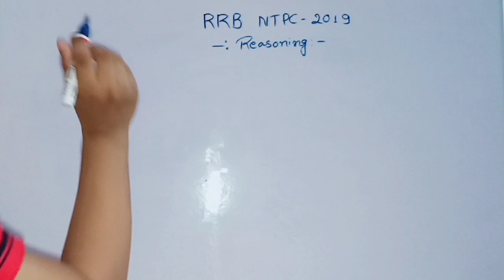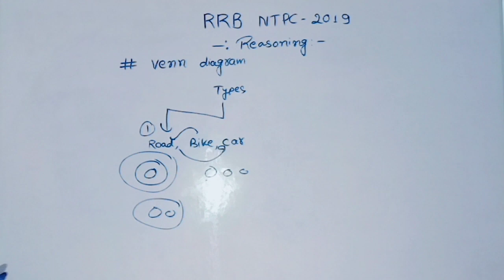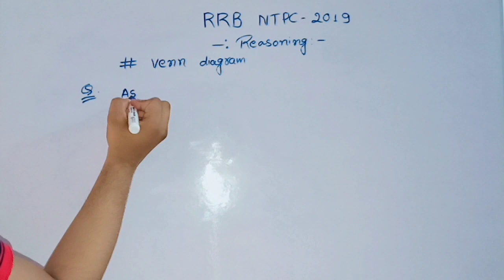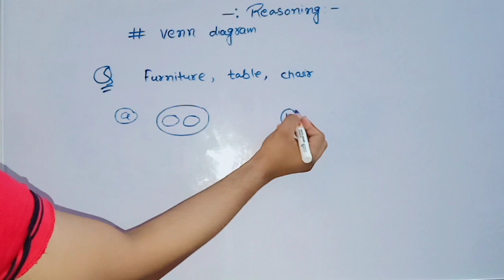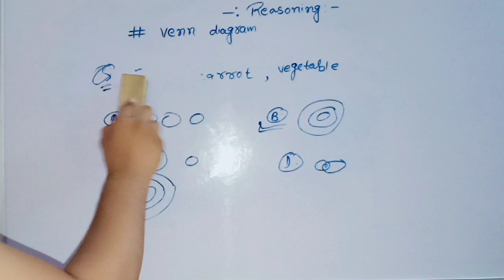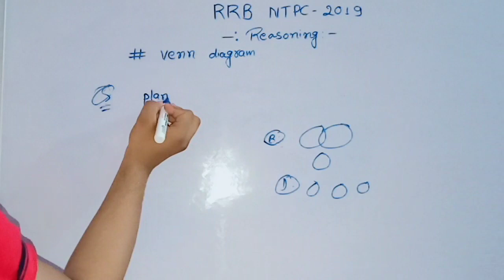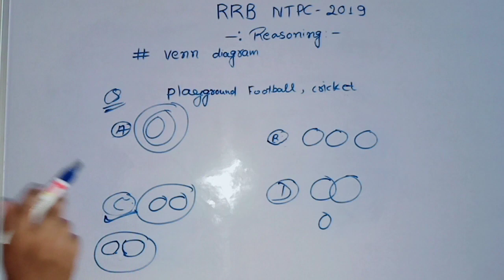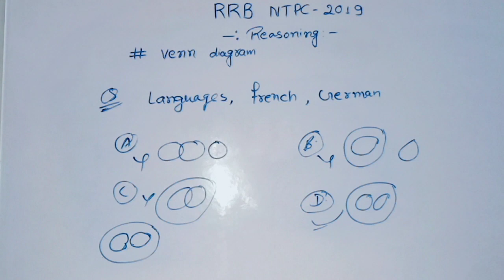RRB NTPC 2019|| RRB Ntpc Reasoning classes|| Most important RRB NTPC CLASSES|| RRB ntpc Venn diagram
Hello everyone welcome to smartiee zone for smart answers today I am going start Reasoning classes for RRB ntpc this is very helpful classes for RRB ntpc exam so let's start the video

Rrb ntpc class of Reasoning

Best classes for RRB ntpc

Most important classes for RRB ntpc

Best online classes of rrb ntpc

Most important questions of Reasoning

Most important questions for RRB ntpc exam

Best classes for Reasoning

Most important classes for Reasoning

Most expected questions of Reasoning

Most important questions of Reasoning for RRB ntpc

Upcoming classes for RRB ntpc:- general science previous year questions

Current affairs

Upcoming classes For RRB JE CBT 2:- basic electrical
D.c generator
Utilization of energy
Basic electronic
Estimation & costing